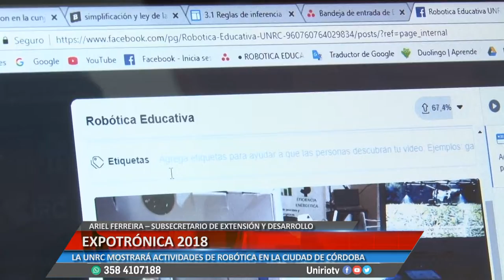EXPOTRÓNICA 2018 - ARIEL FERREIRA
LA UNRC MOSTRARÁ ACTIVIDADES DE ROBÓTICA EN LA CIUDAD DE CÓRDOBA
Facebook.com/uniriotv
Twitter.com/uniriotv